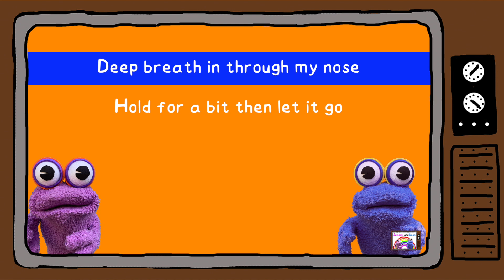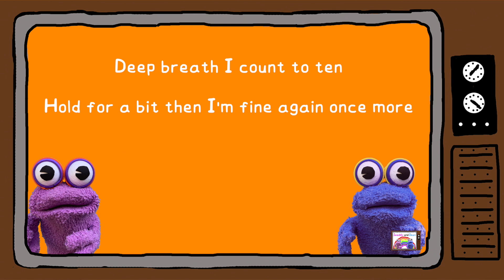Swaddly & Dean: Meltdown Karaoke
"Meltdown" is a fun, upbeat, empowering song that offers guidance on calming oneself down during moments of emotional turmoil or meltdowns. With its rockin' melody and introspective lyrics, the song serves as a comforting reminder of the inner strength and resilience we all possess.

MELTDOWN
When I have a meltdown and I get mad
I scream and shout and I feel quite sad
When I have a meltdown I might cry
I play this game and it soon goes by

Deep breath in through my nose
Hold for a bit and let it go
Deep breath I count to ten
I hold for a bit then I'm fine again once more

When I have a meltdown it's all too much
I scream and shout cause I'm all worked up

Meltdown
Written by Swindelli
Copyright Control
Swaddly & Dean created by Swindelli & Lissauer